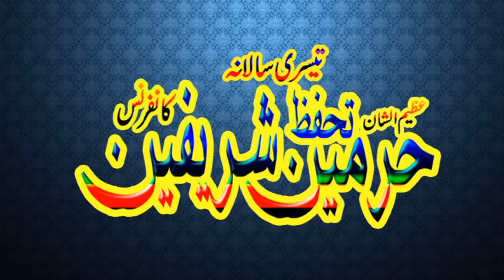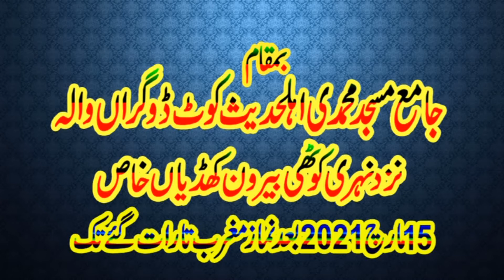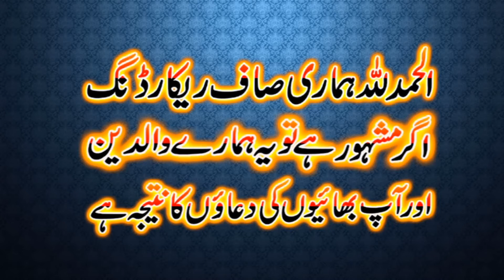Beautiful speech by Hafiz Haroon Yasir Sahab 1 April 2021